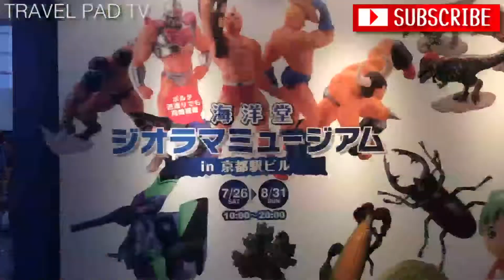TRAVEL PAD TV ~Kaiyodo Diorama Museum~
『Kaiyodo Diorama Museum』